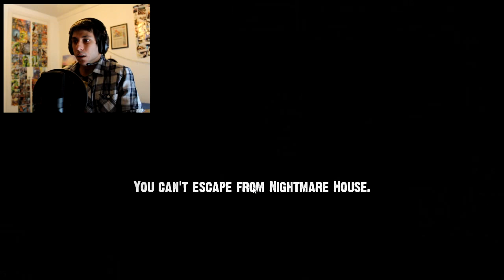THE NIGHTMARE HOUSE 2 PROLOGO Parte 2 FINAL BY HDKgameR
Parte 2 del PROLOGO hasta el final de este.

Nos vemos ne el siguiente capitulo.